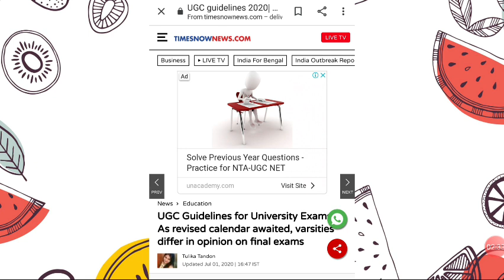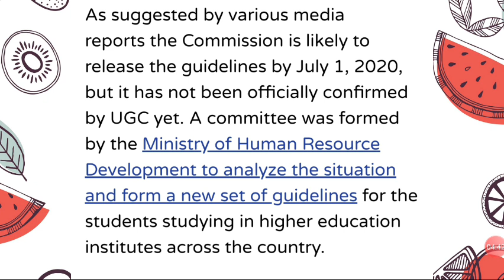UGC GUIDLINES 2.0/NOT PUBLISHED/KNOW WHY IT WILL HAVE NO EFFECT ON WB STATE UNIVERSITIES EXAM!